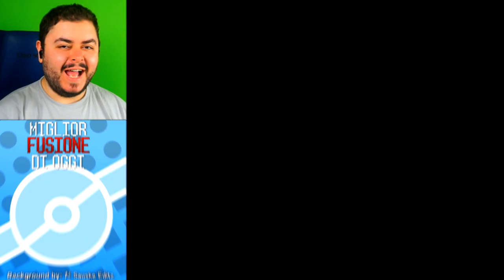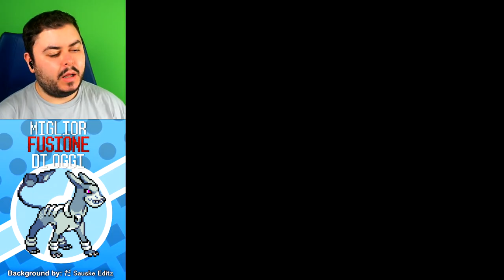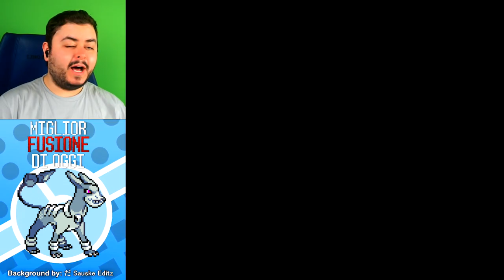Zapdos e l'ultima medaglia - Pokémon infinite Fusion - 11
Il Team Rocket tenta di catturare i miraggi alati ancora una volta, fallendo. Poi tocca alla palestra di Giovanni Rocket.